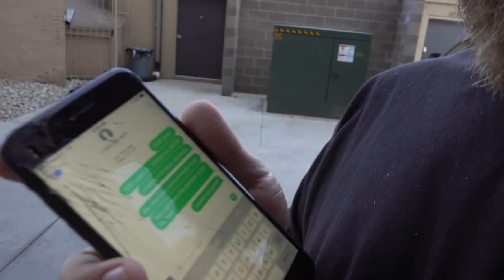Almost homeless!! + Adidas finally made these in my size!!!!